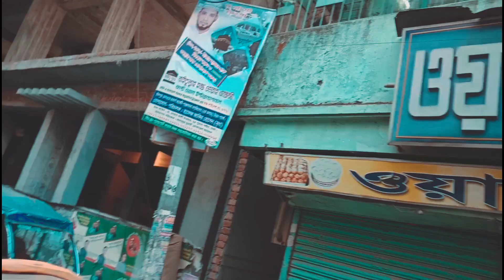This is about CHANDPUR || VLOG 7 || Rumie'e Creation 2019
Here is our new vlog about CHANDPUR | Rumie's Creation 2018 This concept has no connection with reality. This video is made for Fun. Don't take funny videos seriously. | | Rumie's Creation2019 New vlog 2019Of Rumie's Creation. Its a travel Video made for Bangladeshi people. This New video for all about fun and entertainment. Follow Me Facebook - sufi ahmed rumie Facebook page - Rumie's Creation instagram - linkon Rumie twitter - Ahmed rumie BD_Vines_video Banglafunnyvideo newbanglafunnyvideo RumiesCreation Notice: My Videos inspired by bb ki vines, and i'm big fan of bhuvan bam. recently Some YouTuber Make Good Funny Video. I Like Funny Video of salman muqtadir , Funny song of Gaan Friendz, Funny Interview of BhaiBrothers LTD. funny video of TAWHID AFRIDI's Funny Videos/vlog, Prank King Entertainment. They all are doing well. Creation ➤ Instagram: linkon Rumie *** ANTI-PIRACY WARNING *** This content is Copyright to Rumie's Creation. Legal action will be taken against those who violate the copyright of the following material presented! Thanks Ahmed Rumie..